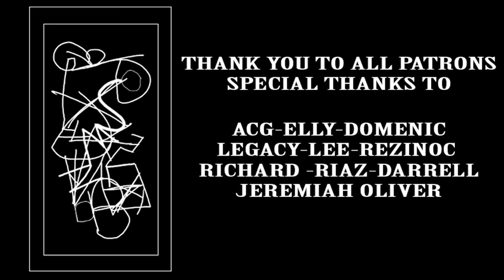Character Report: Jack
My thoughts on Jack from episode 1 of Village